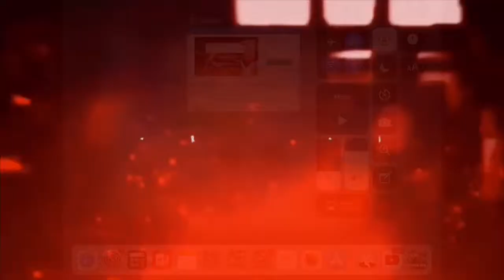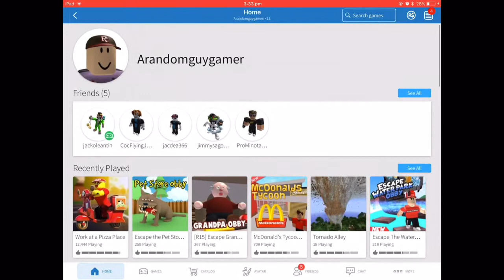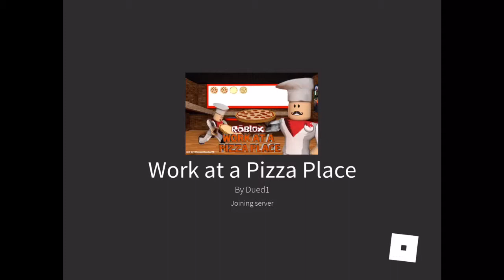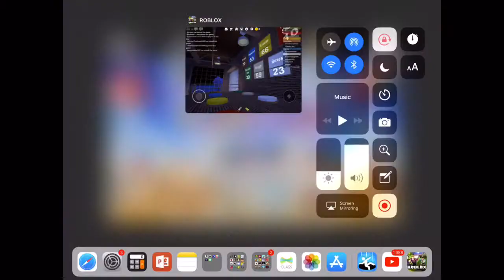ROBLOX: Work At A Pizza Place iOS Gameplay - A Half-Naked Bald ROBLOX Noob Ordered Pizza!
Today I play ROBLOX: Work At A Pizza Place.

Hey Guys, Clever Chicken here. I have a very entertaining channel with lots of: mainly IOS gameplays, and other random stuff. You WILL not be disappointed when you watch my videos. See ya in my videos!